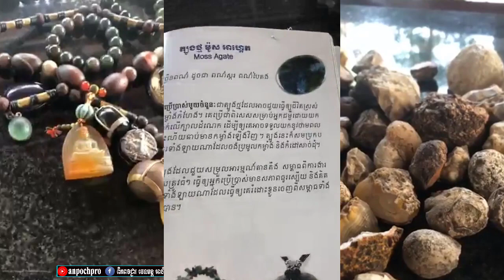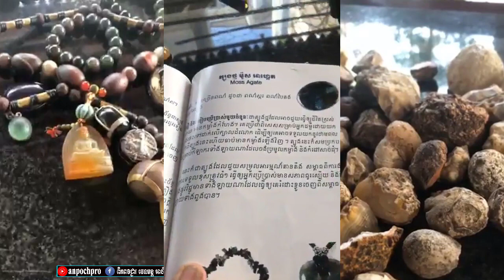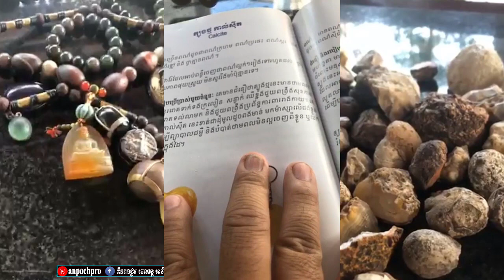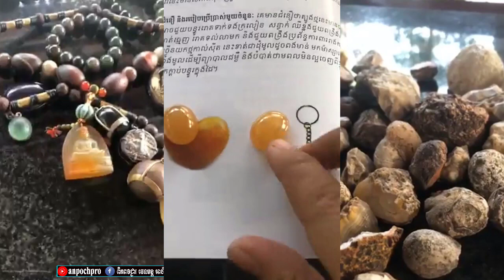ទេពវិរៈភូមិន្ទ,វត្ថុសក្ក័សិទ្ធិធម្មជាតិ ជាលក្ខណៈនាងពួនកើតពីសត្វផ្សេងៗមករាប់លានឆ្នាំមកហើយ,Tep Vereak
ទេពវិរៈភូមិន្ទ,វត្ថុសក្ក័សិទ្ធិធម្មជាតិ ជាលក្ខណៈនាងពួនកើតពីសត្វផ្សេងៗមករាប់លានឆ្នាំមកហើយ,Tep Vereakphumin,EP01

ទេពវិរៈភូមិន្ទ,អ្នកលេងវត្ថុសក្ក័សិទ្ធិ,Tep Vereakphumin,
សង្គមជាតិ សាសនា និងជំនឿដូនតាខ្មែរ សុទ្ធតែមិនអាចបោះបង់ចោលមួយណាបានឡើយ៚
អាស្រមឥស្វារៈភូមិន្ទ
ពិភពបុរាណវិទ្យា វត្ថុស័ក្កិសិទ្ធិ អាថ័ន យ័ន្ត្រ គាថា វេទ្ទមន្តដូនតាខ្មែរ៚